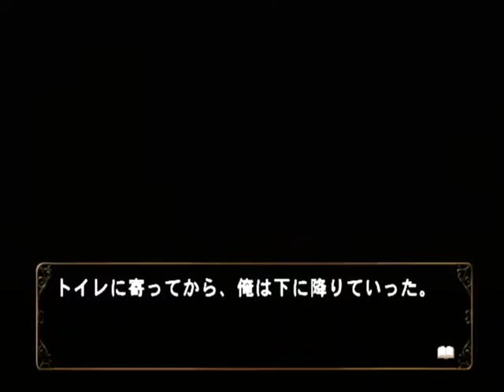【PS2】何処へ行くのあの日 光る明日へ Part２６ ～さっき、黒猫見付けたんです 【スタートオンゲームズ】【スタゲー】【JAPAGE】